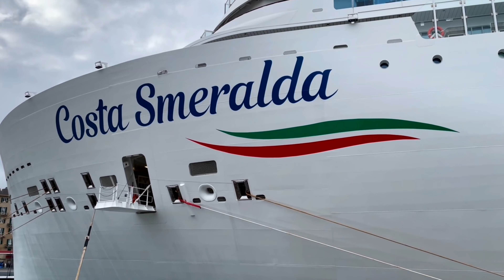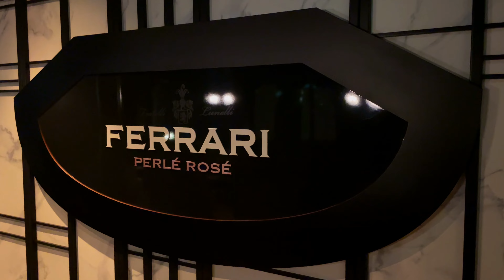COSTA SMERALDA - Impressions from one of the most beautiful cruise ships